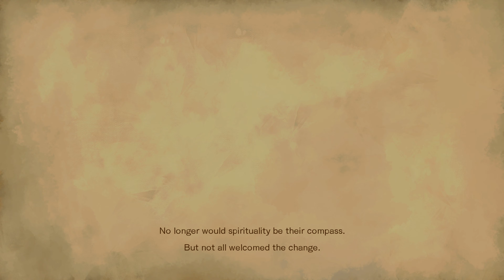[4K] Bloodstained: Ritual of the Night \ Xbox One X Enhanced Metroidvania Gameplay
Bloodstained: Ritual of the Night is a Metroidvania video game developed by ArtPlay and published by 505 Games. The game's development was led by former Castlevania series producer Koji Igarashi, and is considered a spiritual successor to the series. Bloodstained was released for Microsoft Windows, Nintendo Switch, PlayStation 4, and Xbox One in June 2019.

Igarashi conceived the game after his departure from Konami in 2014, prompted by numerous fan requests for him to make another Metroidvania-type game. He used the crowdfunding platform Kickstarter to demonstrate to potential funding agencies of the demand for the game in 2015, which successfully raised more than US$5.5 million from backers, making it one of the most funded video game campaigns on the platform. A retro-style companion game, Bloodstained: Curse of the Moon, was developed by Inti Creates and released in May 2018.

Plot
Bloodstained takes place in 18th century England during the Industrial Revolution. Fearing the loss of their influence over their wealthy patrons, the Alchemy Guild researched methods to summon demons and created Shardbinders, humans forcibly fused with demonically-charged crystals that attuned them to their powers. These Shardbinders were sacrificed by the Guild to summon demons from Hell in what was meant to be a scare tactic but instead brought uncontrollable destruction that wiped out the Guild and much of England until the Church was able to banish them. Of the sacrificed Shardbinders, only one named Gebel survived. Another Shardbinder, the main protagonist Miriam, is spared due to falling into an unnatural slumber before she can be sacrificed.Ten years later in the game's present-day, Miriam has awakened from her slumber and has learned that Gebel has summoned the demons to destroy England as he seeks revenge on the surviving alchemists for what they did to him. Accompanied by Johannes, a former member of the Alchemy Guild, they sail across the ocean to Arvantville, a destroyed village on the outskirts of Gebel's castle, the Hellhold. They meet with Johannes's friend Dominique, an exorcist who helped Johannes care for Miriam during her slumber and has been sent by the Church to help them stop Gebel. As Miriam begins her journey into the Hellhold, she confronts Alfred, a surviving member of the Alchemy Guild and the former mentor to Johannes. Alfred seeks to recover an ancient book used in the demon summoning by Gebel, the Liber Logaeth, and threatens to kill Miriam if she does not leave. As his former student, Johannes deeply distrusts Alfred's motives and fears he may be making another mistake, partially feeling responsible for the actions that Alfred and the other alchemists took in harming Gebel, Miriam, and the other Shardbinders. She also crosses paths multiple times with Zangetsu, a demon hunter from the Far East who initially distrusts Miriam due to her Shardbinder powers having ties to demons, but over time begins to respect her strength. Zangetsu explains that he is seeking a demon named Gremory, who is continuously eluding him for fear of his power. He gives Miriam his katana thinking that Gremory will not expect her to be wielding it and drop her guard.
Miriam confronts Gebel in the Hellhold's throne room, and she attempts to reason with him by reminding him that during the trauma of her transformation into a Shardbinder, he was the one who taught her to never give up on her humanity. Though he briefly seems moved by her words, Gebel remains defiant and the two Shardbinders fight. Should Gebel be killed, he will thank Miriam for stopping him, but the game will immediately end as Miriam wonders if she made the right choice. Using Zangetsu's katana, Miriam instead exposes Gremory's hiding place in the throne room and she escapes. Freed from the demon's control, Gebel is only able to give Miriam his final apologies before the crystals in his body consume him completely. Alfred then arrives to steal the Liber Logaeth from them and flees.
Miriam chases Gremory and Alfred through a dimensional portal into another part of the castle. Inside, she finds Alfred mortally wounded and the Liber Logaeth gone. As he dies, he explains that he was trying to use the Liber Logaeth as part of a spell he had cast throughout the Hellhold to destroy it. He also reveals that he was the one who put Miriam in her slumber ten years ago to sabotage the Guild's summoning, knowing her power as a Shardbinder was so immense that it would have brought even worse destruction than what was summoned had she been sacrificed.

Reuniting with Zangetsu, Miriam tracks down Gremory. Zangetsu uses his power to bind the demon in place, but he is seemingly killed in the process and so Miriam defeats Gremory alone.